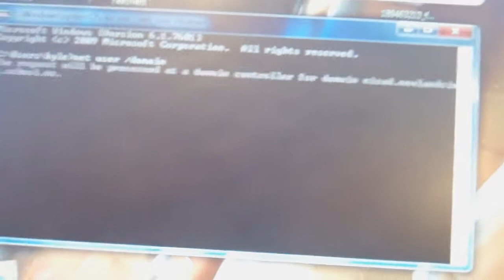How to change the password for any user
Must be an admin or running in safe mode